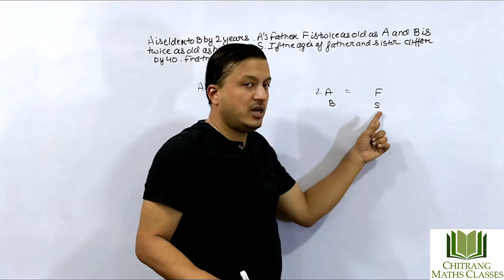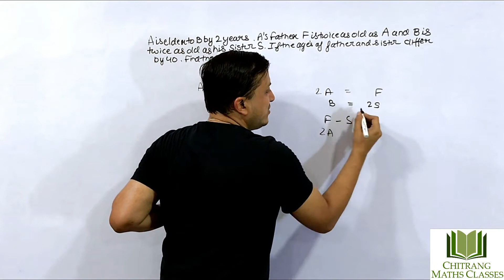Class-10- Linear Equations in two Variables- Applications-AGE RELATED Word Problems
Class-10- Linear Equations in two Variables- Applications- RD SHARMA- EX -3.9- Q 10- A is elder to B by 2 Years. A's father F is twice as old as A and B is Twice as old as his sister S. If the ages of the father and sister differ by 40 years, Find the age of A.